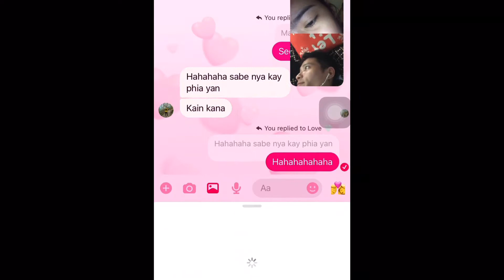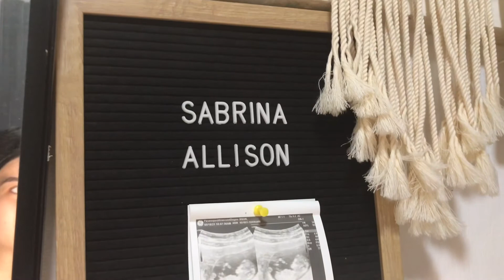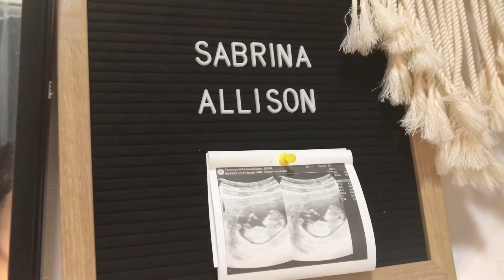PREGNANCY JOURNEY-GENDER AND NAME REVEAL